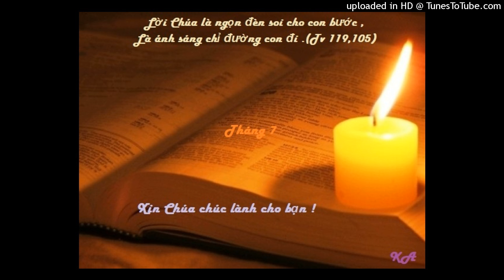Bài đọc 28-7-2022